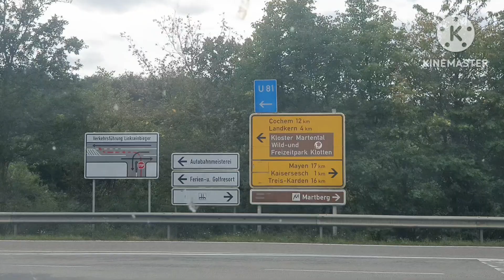ขับรถ ชมวิวที่ประเทศเยอรมันนี Germany Views 13-14.09.2023